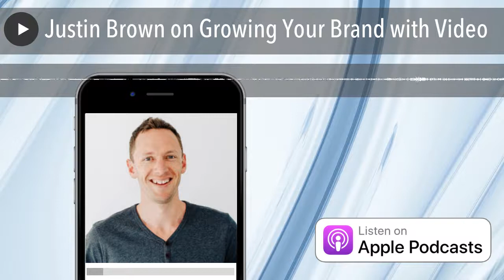Justin Brown on Growing Your Brand with Video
The combination of smartphone video and social media – especially YouTube – has created amazing branding and marketing opportunities for firms and individuals alike.

But if video marketing is so powerful, why is it that so few businesses and business professionals are taking advantage of it to build their brands and accelerate their revenue growth?

In search of the answer, I asked Justin Brown, co-founder of Primal Video, a video training, and resources firm located in Brisbane, Australia, to join me for a conversation on Radio Free Enterprise.

Justin and his brother (and co-founder) Mike have produced 328 videos to date, that have attracted over 700,000 subscribers and millions of views.

They also run an online training program called Primal Video Accelerator that not only explains why video is such a powerful marketing tool but also teaches you how to leverage it most effectively.

As a graduate of the course myself, I can tell you that it is the real deal.

In this conversation, I ask Justin to share some tips on how you can start building your brand – business or personal – right away.